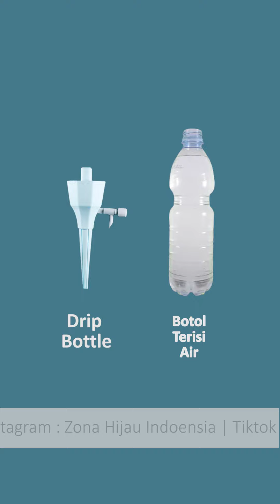💧Drip Tetes Botol💧 alat Penyiram Tanaman Tetes Otomatis - Zona Hijau Indonesia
Mau berpergian jauh tapi bingung siapa yang mau nyiram tanamannya ?
Atau males banget nih buat nyiram tanaman setiap hari ?
Atau bahkan suka lupa buat nyiram Tanaman

💧 𝘿𝙍𝙄𝙋 𝙏𝙀𝙏𝙀𝙎 𝘽𝙊𝙏𝙊𝙇 💧
Alat penyiram tanaman tetes otomatis solusinya ...

Dengan alat ini kamu tidak perlu bingung untuk menyiram tanaman disaat kamu berpergian lama atau takut kelupaan dan males buat nyiram tanaman setiap hari.

📎Alat yang dibutuhkan📎 :
1. 𝘉𝘰𝘵𝘰𝘭 𝘗𝘭𝘢𝘴𝘵𝘪𝘬 : Bisa botol plastik apapun, ex; botol minuman bersoda, botol 600ml dan lain sebagainya
2. 𝘋𝘳𝘪𝘱 𝘛𝘦𝘵𝘦𝘴 𝘉𝘰𝘵𝘰𝘭

📄Cara Penggunaan📄 :
1. Siapkan Botol plastik yang telah tersisi air (Botol tidak perlu dilubangi)
2. Letakkan Drip tetes botol diatas botol plastik hingga masuk kedalam botol plastik
3. Balik botol plastik sehingga posisi Drip Tetes Botol berada dibawah botol plastik
4. Putar bagian kecil abu abu sehingga air dapat menetes, (Kecepatan tetesan dapat diatur sesuai keinginan).
5. Tancapkan pada Tanah tanaman yang diinginkan lalu biarkan air menetes mengairi tanah pada tanaman
6. Bila air sudah habis, kamu dapat mengisinya kembali dan melakukan step yang sama untuk mengairi tanaman yang dinginkan

Bagaimana, mudah bukan ? Jadi cukup mengisi botol airnya saja kurun waktu 2 - 3 hari sekali bila air dalam botolnya sudah habis ...

Drip Tetes Botol ini sudah beredar di berbagai toko online lhoo :
🛒Shopee
🛒Lazada
🛒Tokopedia
🛒Bukalapak
🛒JD.ID

Yuk buruan dicek sebelum kehabisan .

© This Video Supported by 𝚉𝚘𝚗𝚊 𝙷𝚒𝚓𝚊𝚞 𝙸𝚗𝚍𝚘𝚗𝚎𝚜𝚒𝚊